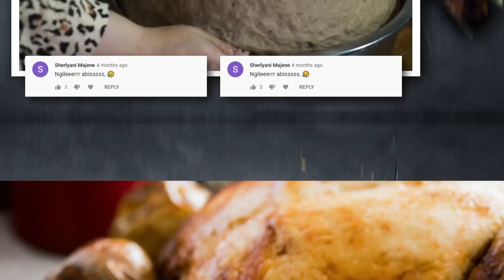NASI TUTUG ONCOM + PEPES TAHU!! KENIKMATAN YANG HAKIKI!